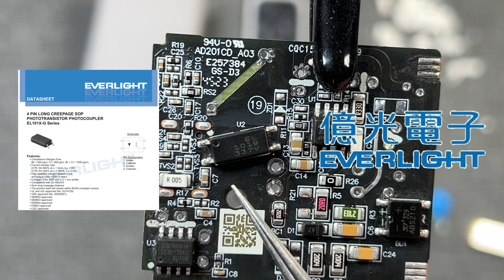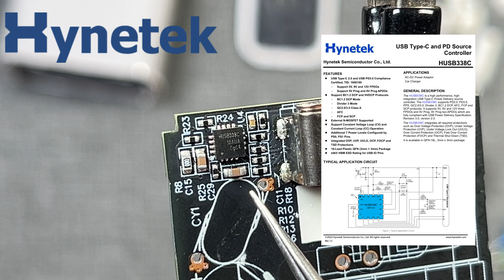山寨假货的克星！酷态科20W氮化镓充电器详细拆解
山寨假货的克星！酷态科20W氮化镓充电器详细拆解，19.9元的价格，换来的就是真材实料的东西，而不是山寨假货内部用的一堆不知名的器件，都是一些安全性可靠性没有任何保障的元器件，老铁们，我做这些的目的就是为了给大家普及一下常识。涉及220伏高压的电器，一定要买品牌的，正规产品，不要贪便宜买假货，假货山寨充电产品烧了你的手机都是小事，最怕的就是关乎生命财产的安全隐患。